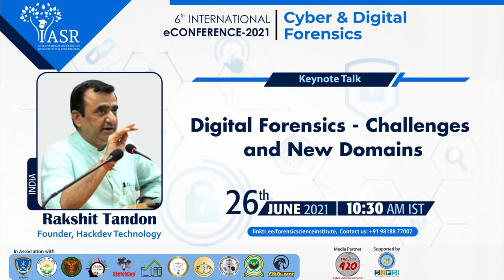Digital Forensics- Challenges and New Domains| Rakshit Tandon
Digital Forensics has been an emerging field which is in demand due to this pandemic. In the last few years, the data breach cases has been increasing in one way or other. With the increase in use of Technology, the Cyber Criminals are opting for new ways to commit the crime which leads to challenges in identification of crimes. During this session, our eminent speaker Rakshit Tandon has talked about the field Digital Forensics and the new domains of this field along with the various challenges faced during investigation.